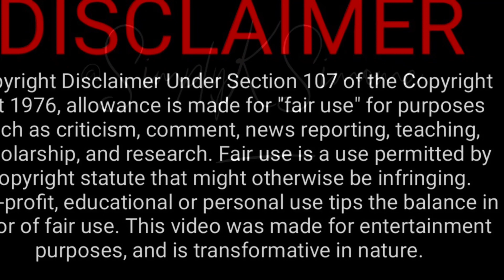Vanny Vabiola - I Surrender “Live” (Reaction) Celine Dion cover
Vanny Vabiola - I Surrender “Live” (Reaction)

Give away